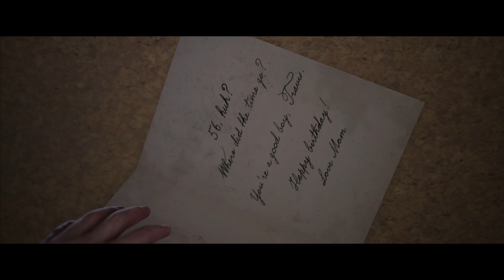The Quarry 7